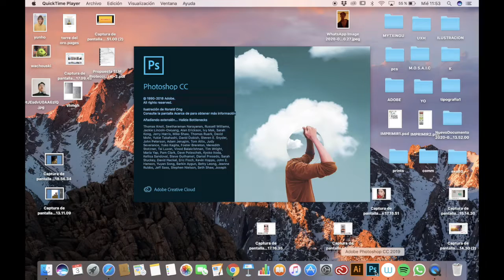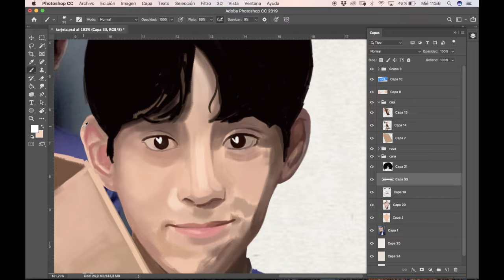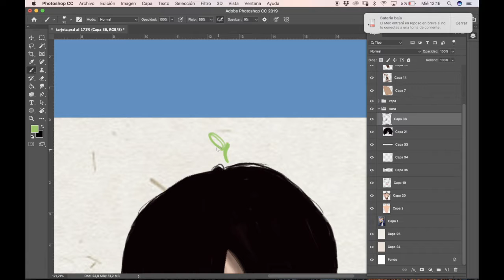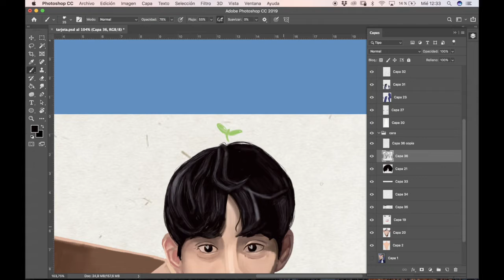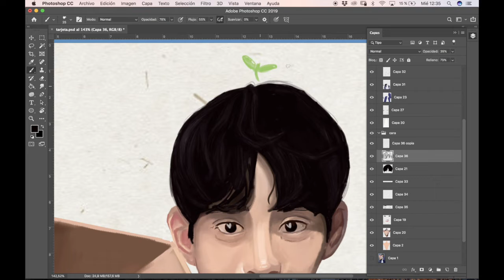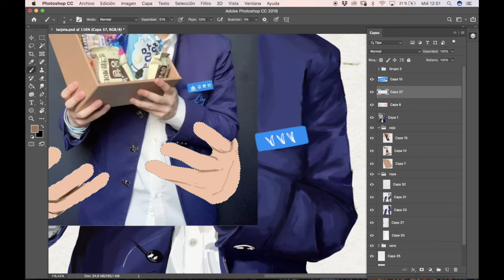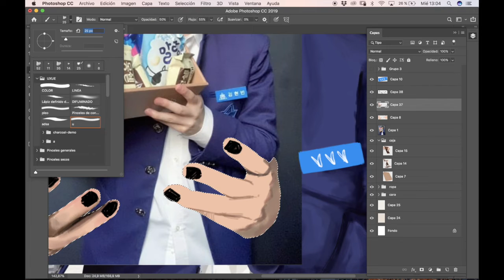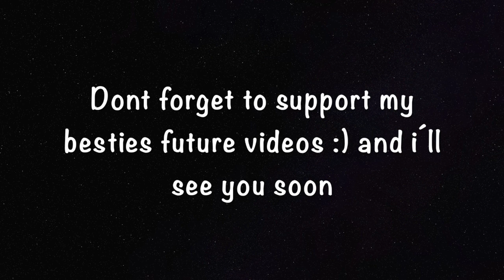My first Kpop speedpaint video | uxh.k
Hi!! We are so exited to show you our art channel, we have a lot of ideas for you 🥰